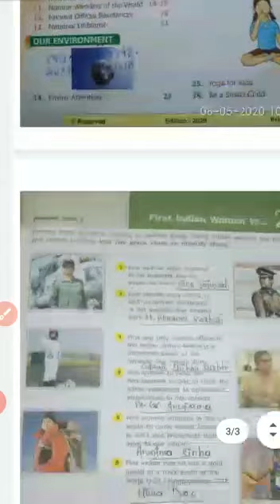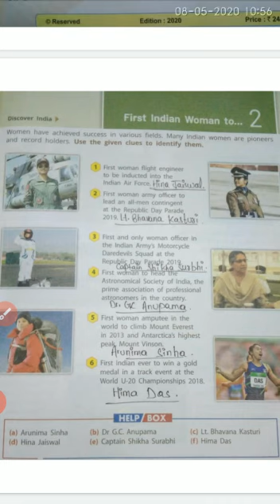Class 5 - General Knowledge - Chapter 2 , Part 2